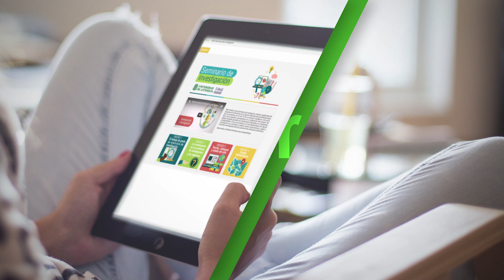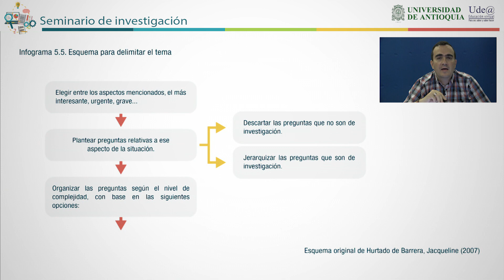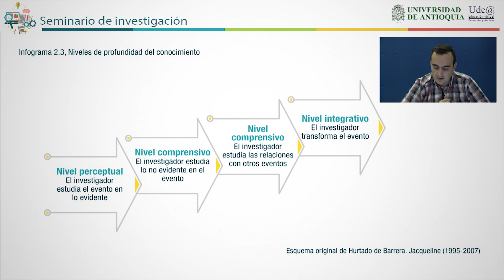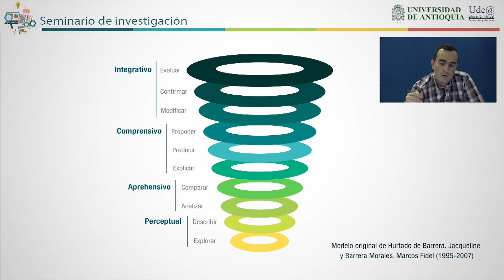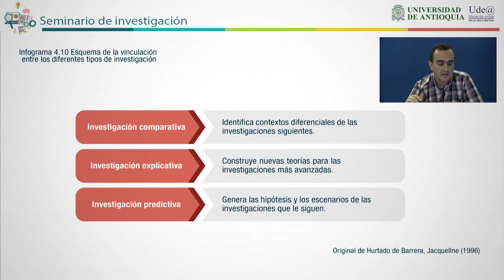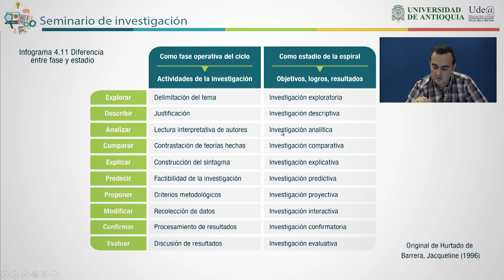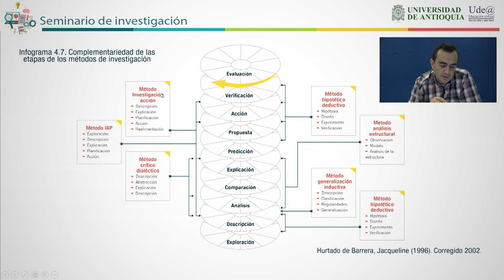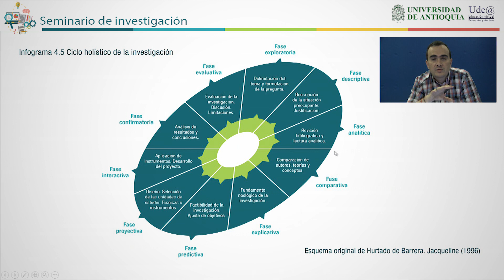Niveles y objetivos de la Investigación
Esta videoclase, a partir de diferentes figuras, trata de explicar que tras definir la pregunta de investigación, la misma lleva a un nivel de investigación y categoría de objetivo general, que es el que puede dar respuesta a la indagación que se quiere alcanzar. Por tanto, se explican de manera sintética, los niveles que tiene una investigación y sus tipos, el objetivo general y los posibles verbos que identifican ese alcance, que a su vez, con sus niveles previos, determinan los objetivos específicos a considerar. Además, se presenta el hecho que todo proceso de investigación implica un ciclo holístico, en lo macro (niveles, tipos y categorías) y en lo micro (fases de todo un proyecto de investigación).